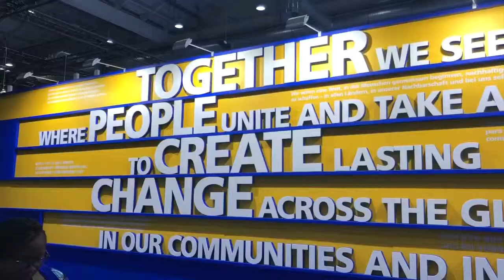Rotary International Convention 2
Check out today’s happenings in Hamburg